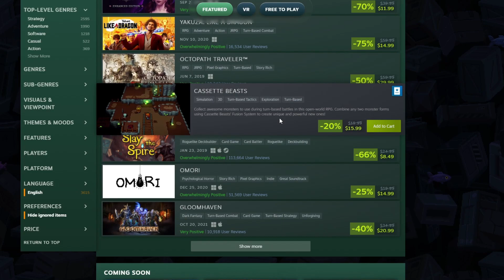Is FF16 a Final Fantasy?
FF 16, Fun game, Rich Story, Amazing Visual.
But not turn-base combat, Is final fantasy more than its roots.
Let talk about it.